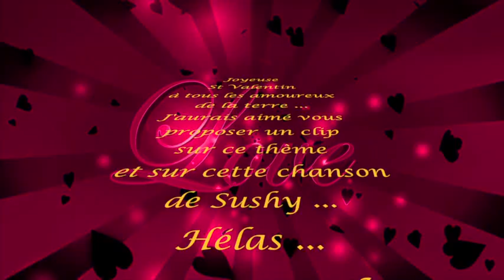St Valentin / U got the love Project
Remis à l'année prochaine ce clip spécial St Valentin.